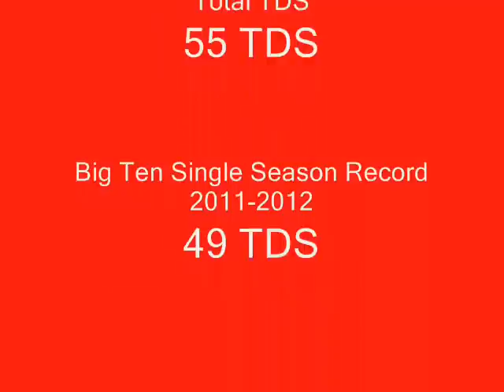Montee Ball Highlights